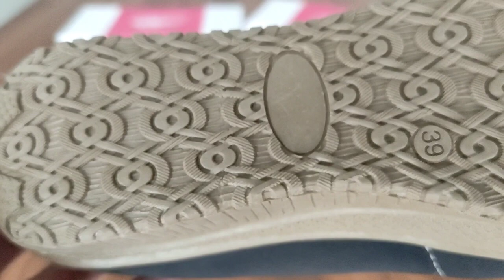Review Sepatu Wanita Blackkelly LKR 650 LKR 651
Sepatu casual wanita LKR 650. Sepatu ini dibuat menggunakan bahan PU-PVC SOL TPR

Sepatu ini sangat cocok digunakan untuk menemani aktivitas formal maupun non-formal kalian.